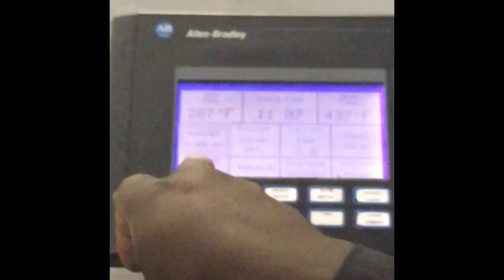Stack Street Coffee Roasting Organic Coffee Beans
A quick video of us roasting some delicious organic coffee. Enjoy!